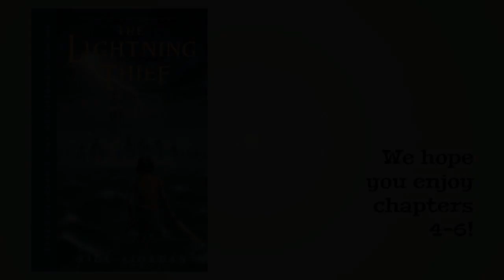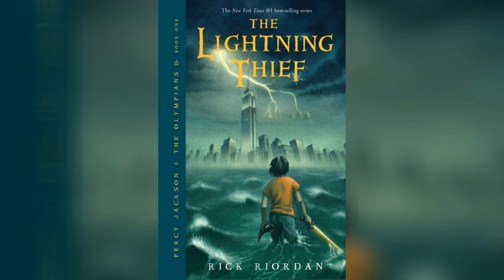Week 2 - Fall 2023 - The Lightning Thief - Chapters 4-6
Join Mrs. Knight as she reads The Lightning Thief, the first book in the fantasy series, Percy Jackson & the Olympians.